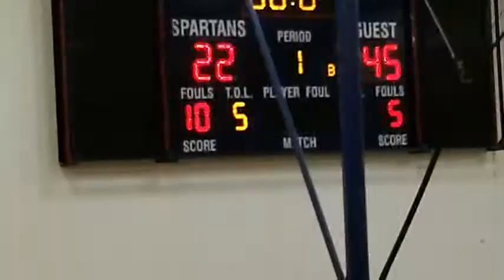Wayzata vs Prior Lake 12 7 12